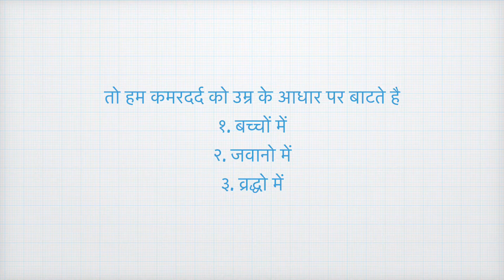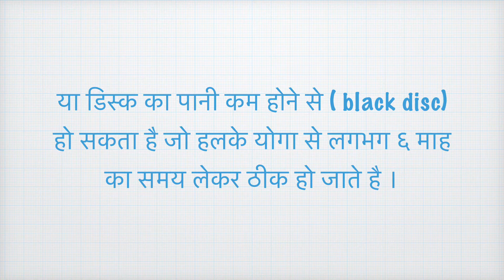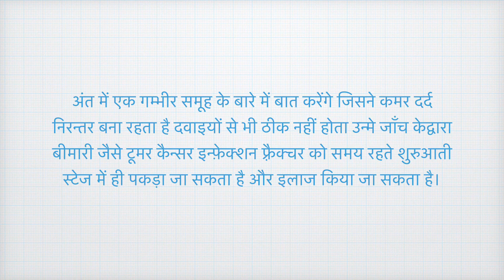Back Pain sciatica